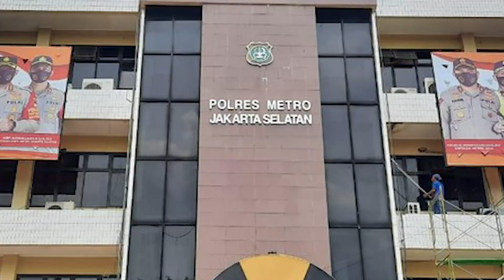Alasan Nikita Mirzani tak komentari kasus Brigadir J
Melalui siaran live TikToknya, Nikita Mirzani berdalih, dia tak mendalami kasus itu sehingga tak ikut berkomentar.

Nikita Mirzani membantah disebut tidak berani mengomentari kasus penembakan Brigadir J.

Ia menyebut, dirinya sedang sibuk dan sedang menghadapi kasus hukum di Polres Kota Serang

Nikita memastikan, apabila dia tidak sibuk, maka dia pasti akan berkomentar mengenai kasus-kasus besar yang terjadi di negeri ini.